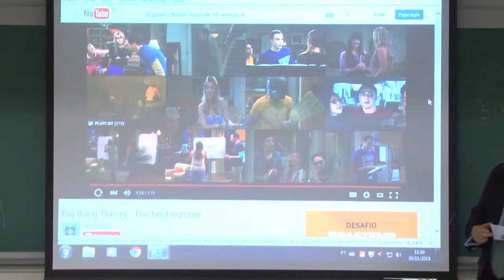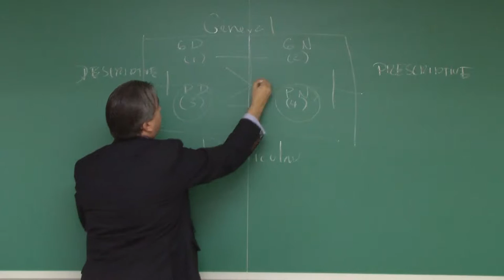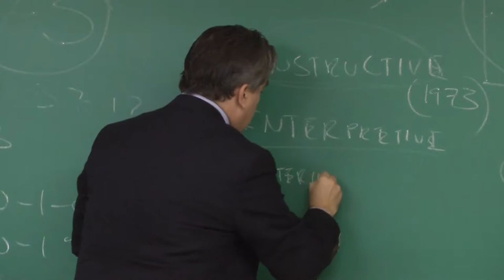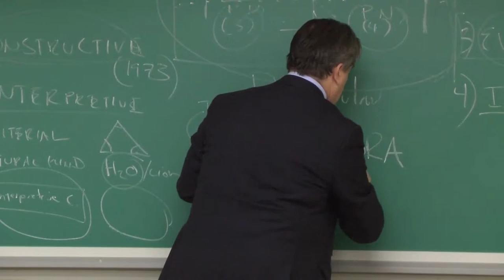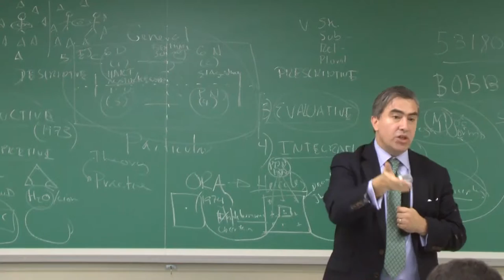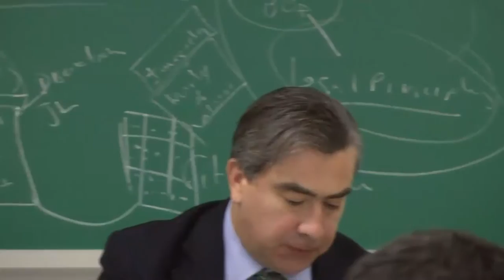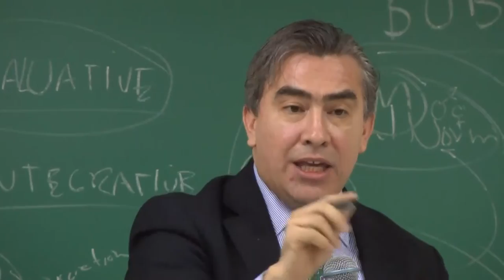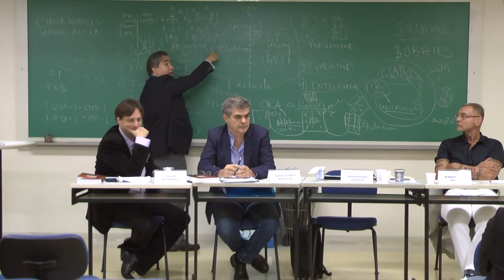[2/4] Contemporary Debates in Legal Theory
Debate realizado pela FGV Direito SP no dia 30 de novembro de 2015 para debater os papers “The Legacy of Ronald Dworkin” e “The Authorization of Coercive Enforcement Mechanisms as a Conceptually Necessary Feature of Law”.

Event held by FGV Direito SP on November 30, 2015 to discuss the papers “The Legacy of Ronald Dworkin” and “The Authorization of Coercive Enforcement Mechanisms as a Conceptually Necessary Feature of Law”.